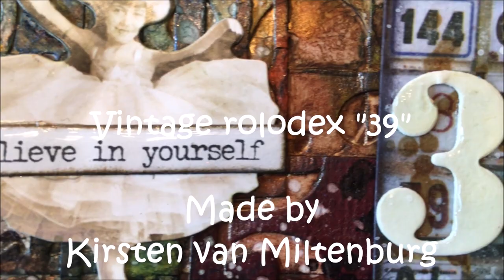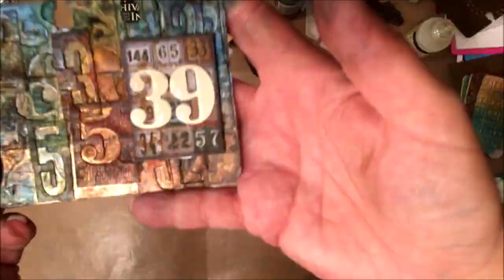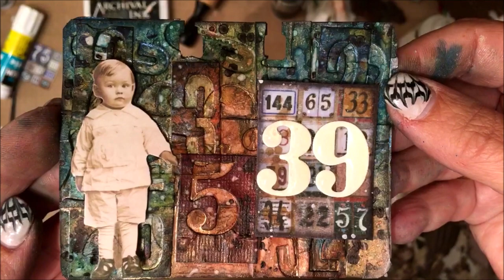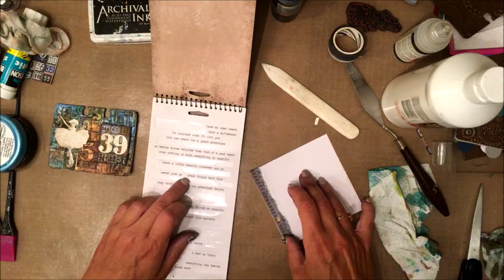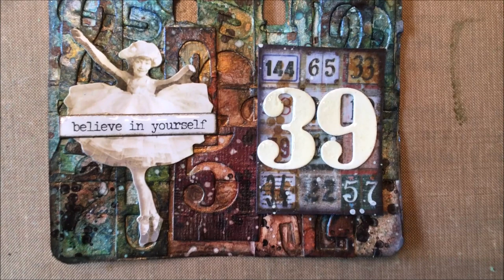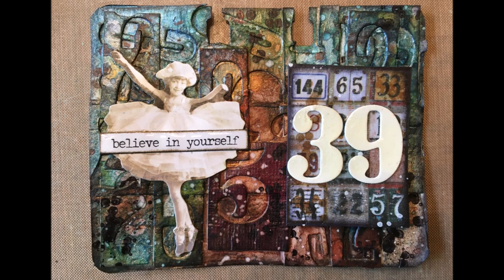Vintage Rolodex "39"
Rolodex made with left overs and lindy sprays and paperdolls  from Tim Holtz and washitape. Made by Kirsten van Miltenburg.